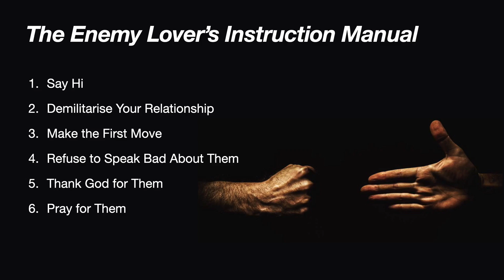A Hard Command: Love Your Enemies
A video recording of our church service from Wednesday 27 May 2020. Message: "A Hard Command: Love Your Enemies"